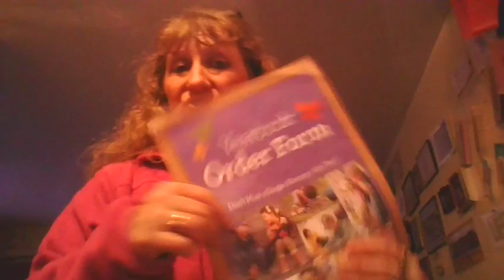20180122 20 03 00 GANGSTALKED-COMING HOME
TRUTH BE TOLD. YOU ARE NOT ME AND NEVER WILL BE ME.